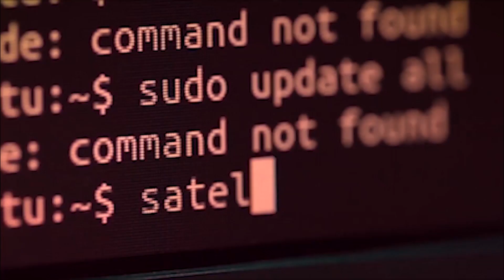জামুগুৰিহাটত সুৰা বেপাৰীৰ বিৰুদ্ধে আৰক্ষীৰ অভিযান।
জামুগুৰিহাটত সুৰা বেপাৰীৰ বিৰুদ্ধে আৰক্ষীৰ অভিযান। পথাৰে পথাৰে জুৱা বেপাৰীক খেদিছে আৰক্ষীয়ে। জব্দ বৃহৎ পৰিমাণৰ বিলাটী সুৰা।